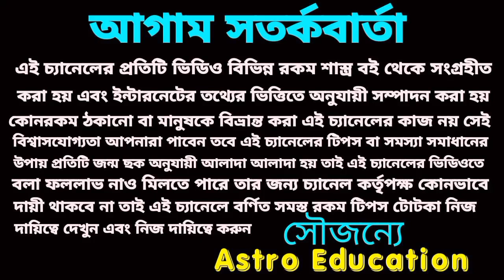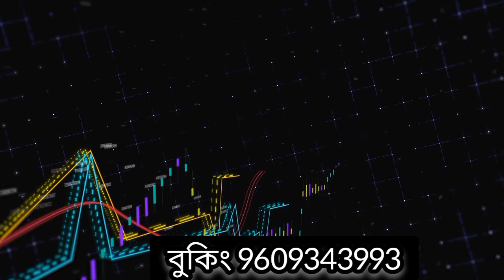মীন রাশির 6 টি বড় সুসংবাদ আসতে চলেছে জুলাই মাসে।